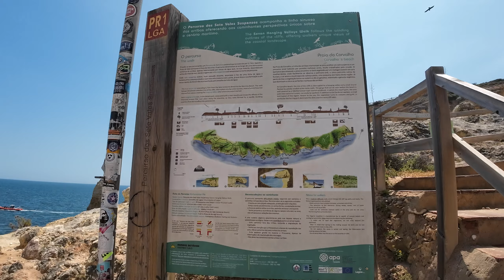Praia do Carvalho, Carvoeiro, Algarve, Portugal 4/4